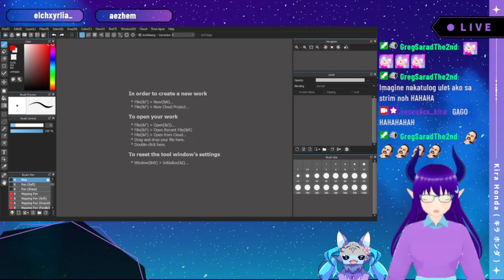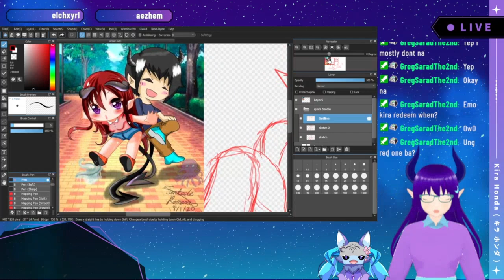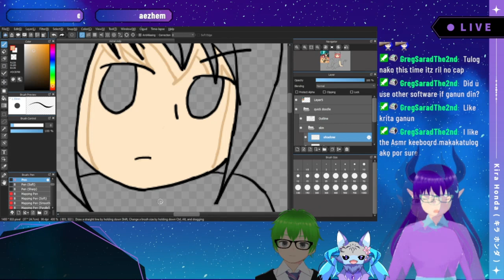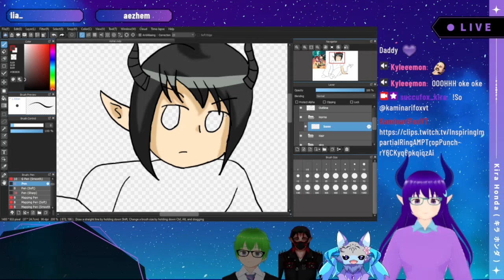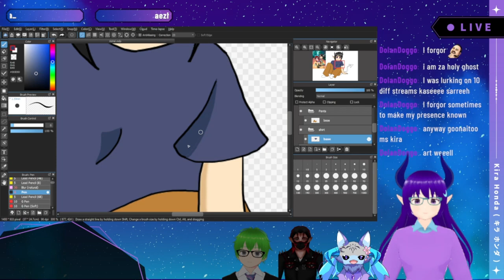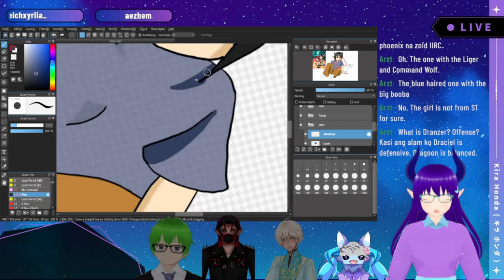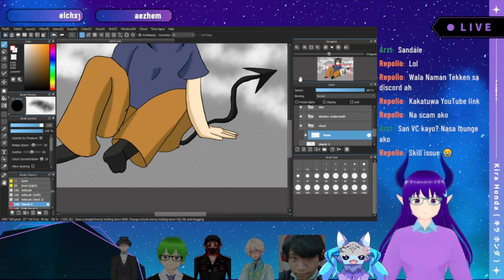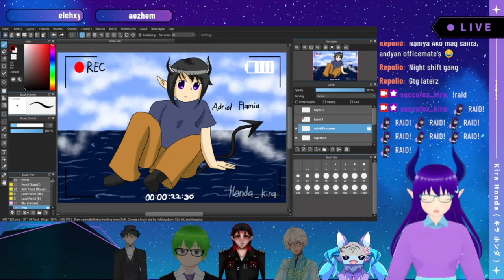(VOD) FIRST ART OF MY VERY FIRST OC || ONLY FOR EDUCATIONAL PURPOSES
Here's the VOD from last night! Its my first time to draw my VERY FIRST OC (before Kira) in this stream. Well, I've been drawing him, but it wasn't on stream so yeah- Please go easy on me as I use the IRL kid as a pose reference and is only used for EDUCATIONAL PURPOSES ONLY.

Rules:

1. Respect the content creator, ME.
2. Always make friends.
3. No fighting in the stream chat. ( that is if I stream here in YT, same rules still applies in my Twitch stream.)
4. You can cuss, BUT TO SOME EXTENT ONLY.
5. ITS OKAY to mention OTHER Vtubers when I'm streaming. I'm open about it.
6. Do not critic me UNLESS I asked for it.